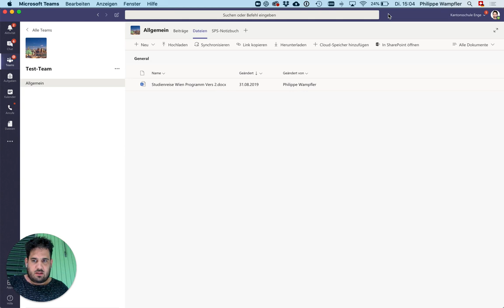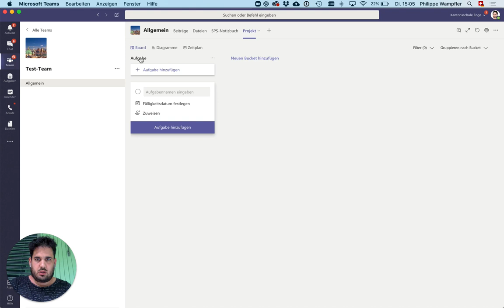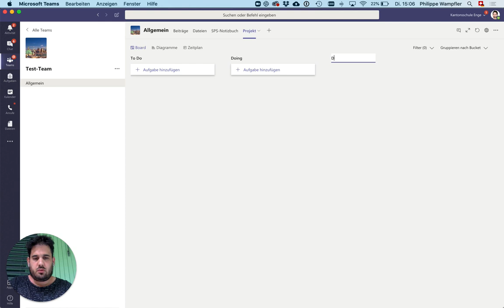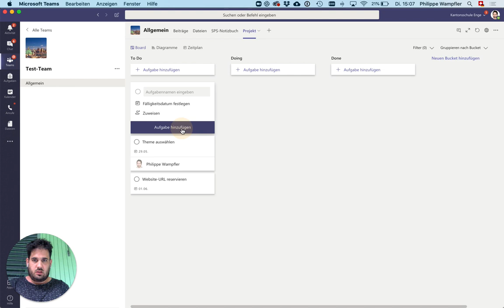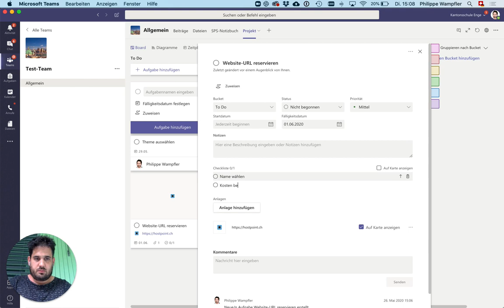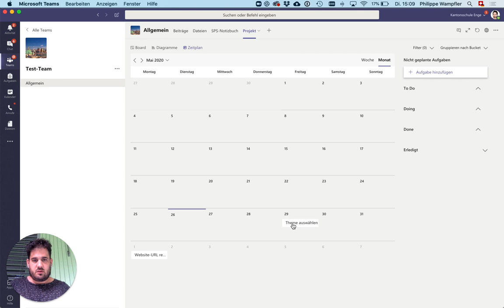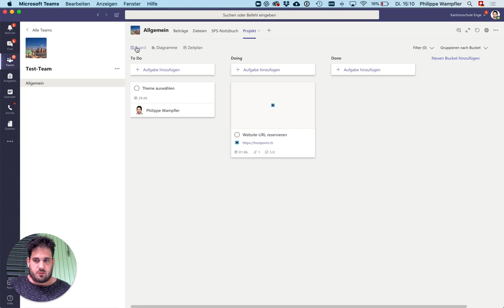Folge 73: Kollaborative Planung mit »Planner« in Teams